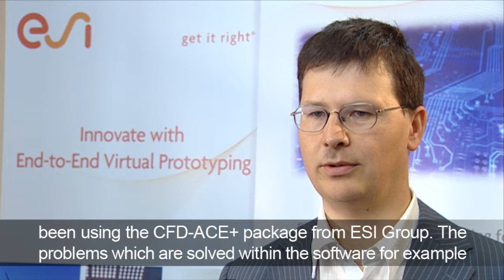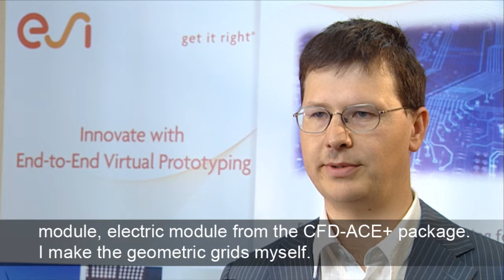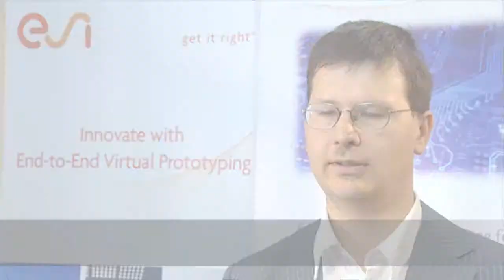CFD-ACE+ customer testimonial: Vit Jirasek, Institute of Physics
Vit Jirasek, Project Engineer in the Department of Gas Lasers at the Institute of Physics in Czech Republic, explains which problems thye can solve using CFD modelling with CFD-ACE+.